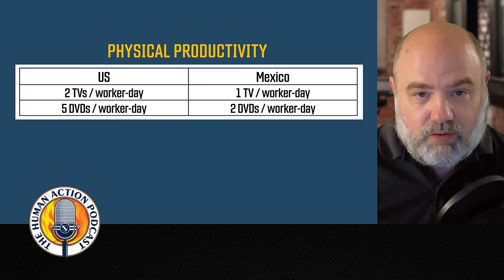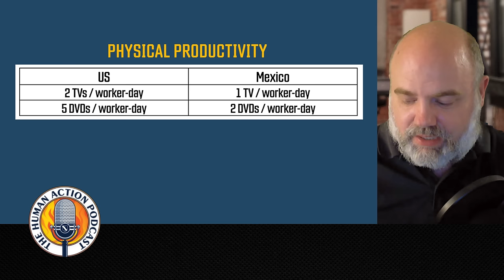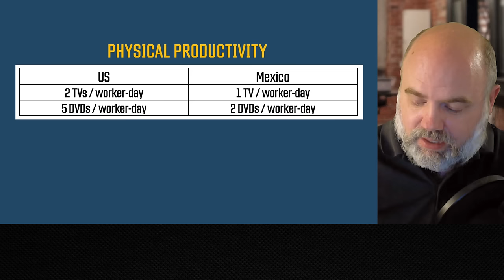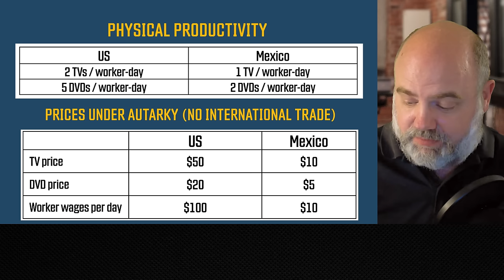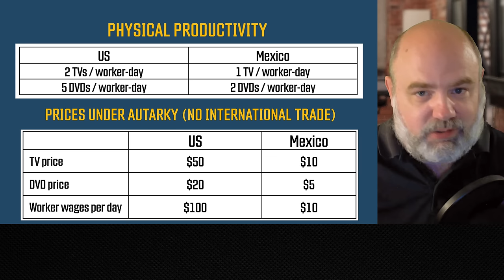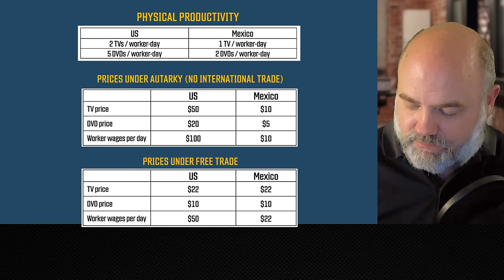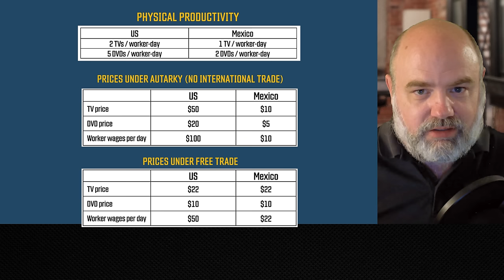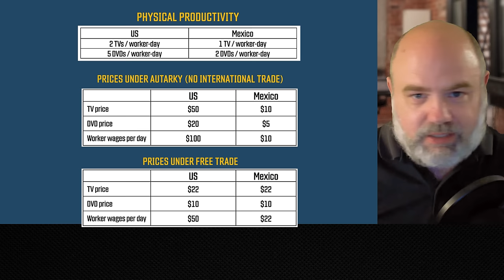Was Ricardo's Comparative Advantage Really Different From What Adam Smith Said About Foreign Trade?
The Mises Institute is giving away 100,000 copies of Murray Rothbard’s, What Has Government Done to Our Money?

In response to Murphy's recent article on comparative advantage, economist Jorge Morales Meoqui objected that Murphy was continuing the same erroneous story about Adam Smith vs. David Ricardo. In this episode, Murphy clarifies what is right and wrong in Meoqui's own paper on the topic.